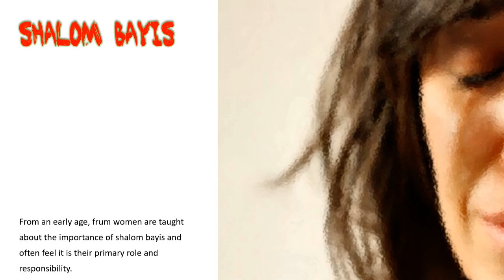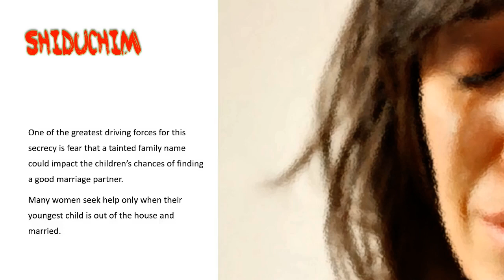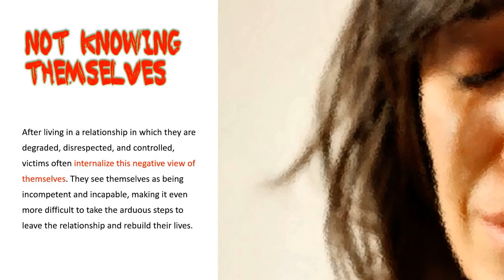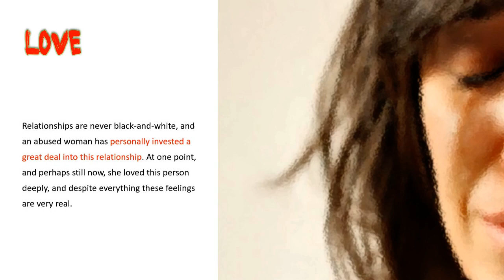Why she doesn't leave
A short clip about why some women don't leave their abuser.  You just don't know the whole story.